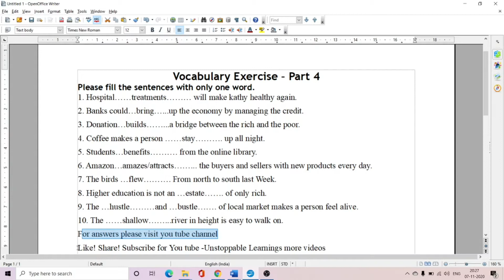Vocabulary Improvement - Part 4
Do you want to learn English? The best way to learn English is to listen to it often and practice speaking it as often as possible. This video will help you improve your English speaking skills and your English listening skills.
 See the common everyday English conversation  sentences and practice saying them.
You will improve your vocabulary very quickly this way. If you are studying for ESL and TOEFL or IELTS it will help you in increasing mental ability to produce important words and sound professional.